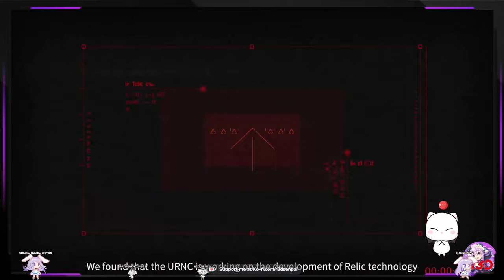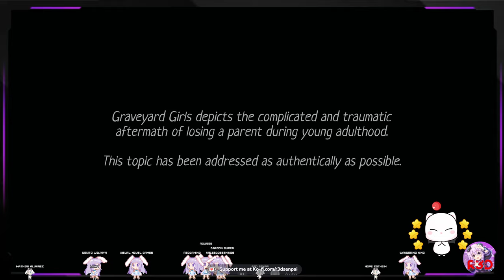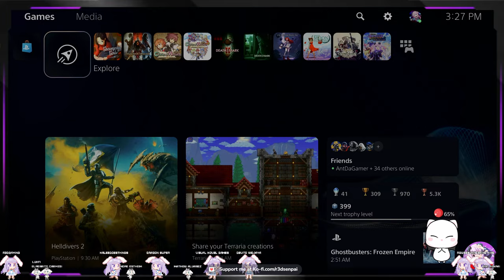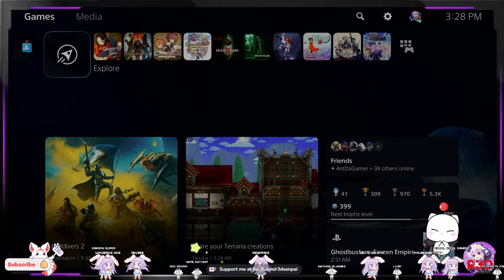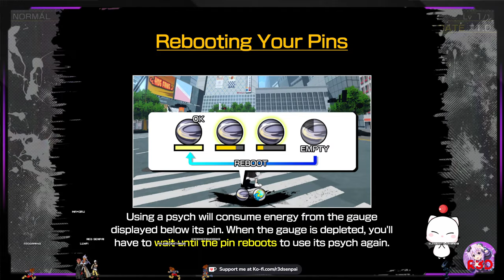❤️‍🔥RPG | Indie Games Showcase Day 2024 - REVERSE COLLAPSE: CODE NAME BAKERY Graveyard Girls & More!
I play a huge backlog of games: REVERSE COLLAPSE: CODE NAME BAKERY for PC, Graveyard Girls (PS5), Jimbaori (PS5), & NEO The World Ends with You (PC)!

About
Reverse Collapse: Code Name Bakery is a remake of Mica Team's very first project -- Bakery Girls (2013), which is the original vessel of the Girls’ Frontline (GFL) universe.

30 years after the events of GFL, the world has plunged into the Second Cold War. Antarctic Union (AU) special agent Mendo goes on a mission in the heart of the North Caucasus. Unexpectedly ambushed by the forces of the Union of Rossatrism Nations Coalitions (URNC), his situation takes a dramatic turn with the appearance of Jefuty, the mysterious silver-haired Bakery Girl. Together, they traverse hostile terrains, unraveling the dark secrets shrouded within the GRAVIRUL Project.

With Jefuty’s ability to recall and challenge her fate, the game invites you to relive pivotal moments and make game-changing decisions leading to different endings.

This stunning new project from Pontes blends action adventure and exploration elements in different parts of ancient Japan.
Jimbaori Director’s Cut is set in feudal Japan during the late 16th century, the story follows the rise and fall of Hideyoshi, a man consumed by his hunger for power and the tragic consequences.